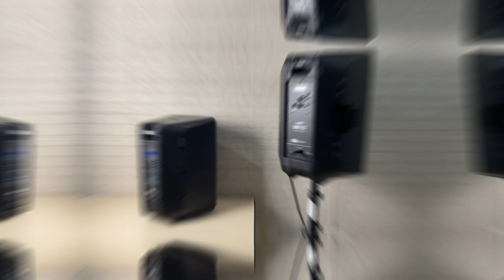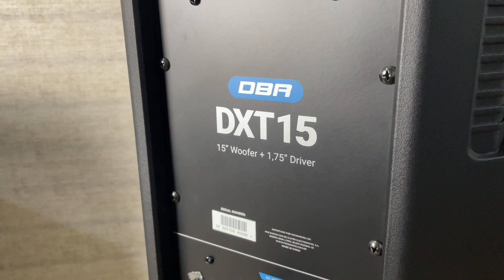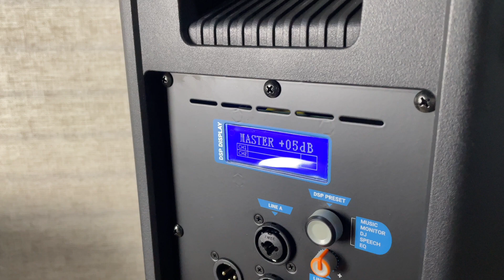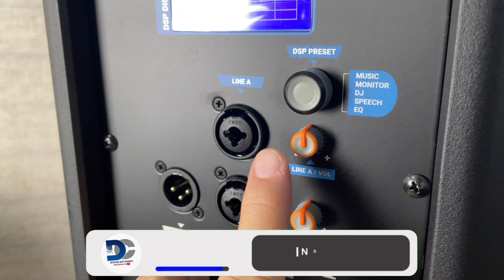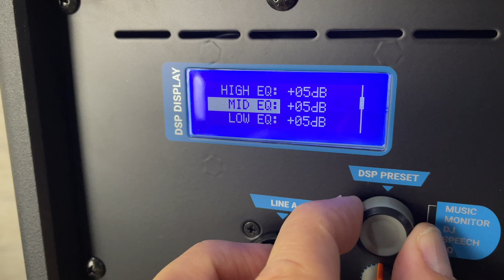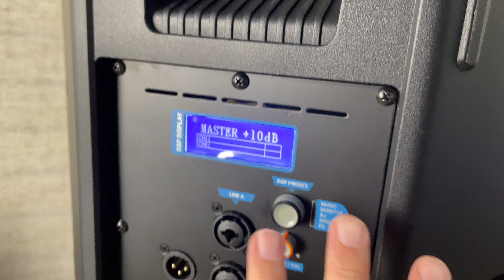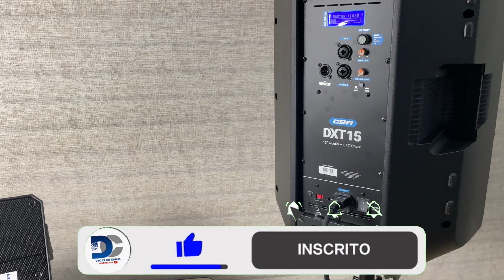Novas caixas DBR DXT pra deixar JBL comendo poeira.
Testamos os mais recentes lançamentos de dois modelos da DBR que estão fantástica.